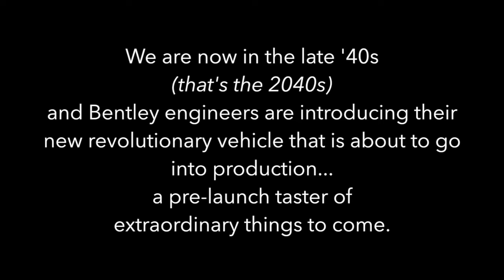ISP KL - Bentley Competition 2050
ISP were invited (along with 12 other International Schools) to design a Bentley for the year 2015. Our group of 5 extraordinary students worked together to research the Bentley brand and the latest in automotive technologies. This is their 'teaser' video, shown before presenting their ideas & concepts to a panel of experts. They were invited to share their designs with HRH Prince Andrew, Duke of York, and were very pleased to be awarded overall winners.